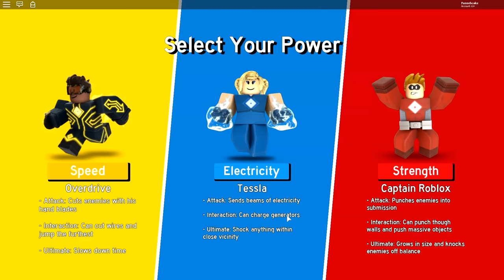THE WORST HEROES OF ROBLOXIA!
THE WORST HEROES OF ROBLOXIA! I PUSH THEM OFF A MOVING CRANE!!

Please Ignore or flag spam, negative comments. We're here to have a good time. Thanks everyone, and enjoy! :]